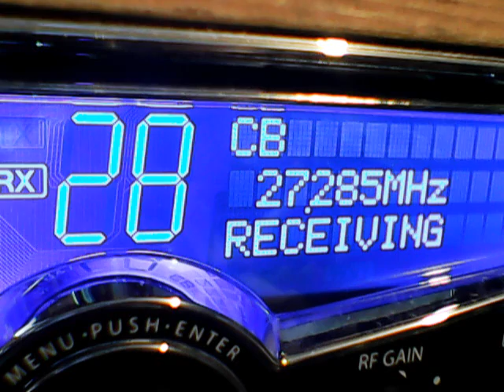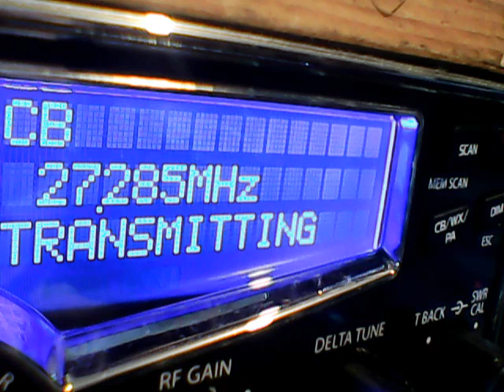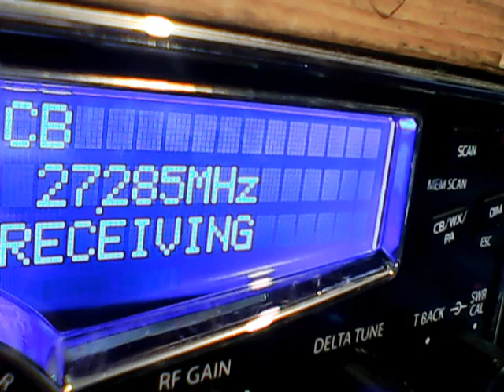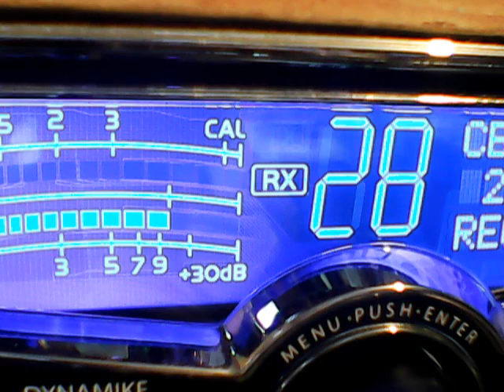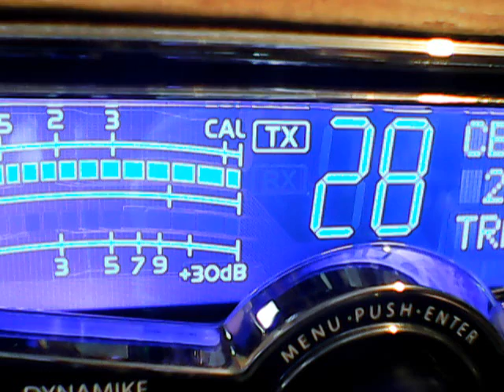PuddinPop WDC,64 Cincinatti,313 Buckeye,44 Topeka,111 Kansas City,Audioman Oh,445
dx sat morning cb ch 28,11/9/2019